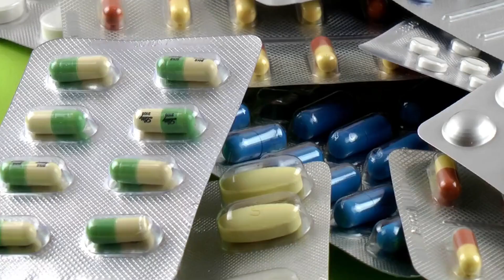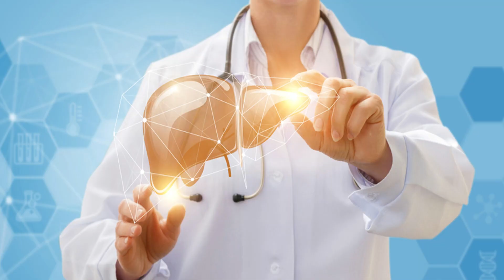💊 QUETIAPINA (DOSIS) 🤷‍♂️para que SIRVE y COMO tomar (Efectos Secundarios).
💯La quetiapina es un medicamento antipsicótico que se utiliza principalmente para el tratamiento de varios trastornos psiquiátricos. actúa sobre ciertos neurotransmisores en el cerebro, como la dopamina y la serotonina, para ayudar a equilibrar los niveles y mejorar los síntomas de los trastornos mentales.